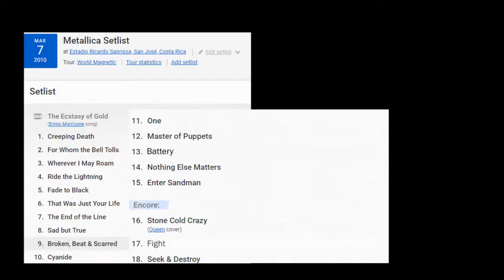How METALLICA (Lars Ulrich) makes the SETLISTs (PART 2) - Lars hates the Ride the Lightning album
In a Tuning Room in San Jose , Costa Rica back in 2010
Lars comments with the guys that reviewing the setlist he just realized that there are 5 songs from the album RIDE THE LIGHTNING and apparently he dislikes that
To which James shares with everyone that in the Meet & Greet prior to this practice, a fan gave him to sign a copy of the album and emphasizes that the fan will be happy
Lars is looking for a way to diversify the setlist with more albums, so he proposes putting Blackened instead of Fight Fire with Fire.
James agrees, but then Lars realizes that he must put the song in a strategic place so he puts to the vote if they change places with Blackened Battery and move Battery to the position of Fight Fire with Fire
Lars also asks if they prefer the intro to Battery or Blackened to be put into post production.